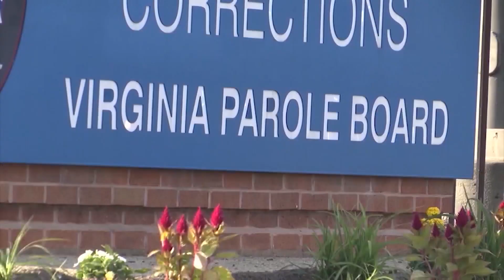Virginia Parole Board chair to meet with families in Portsmouth